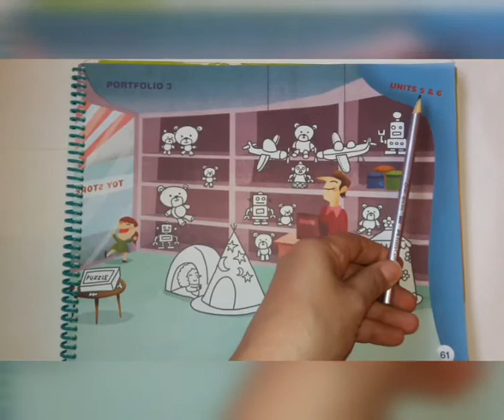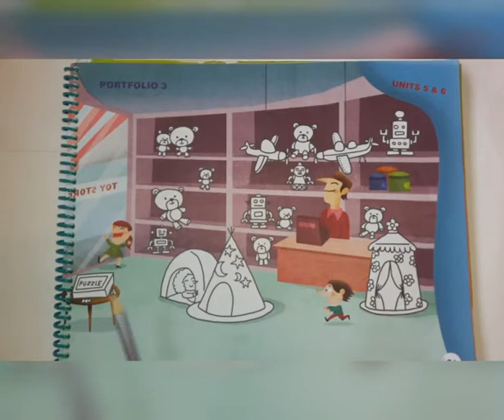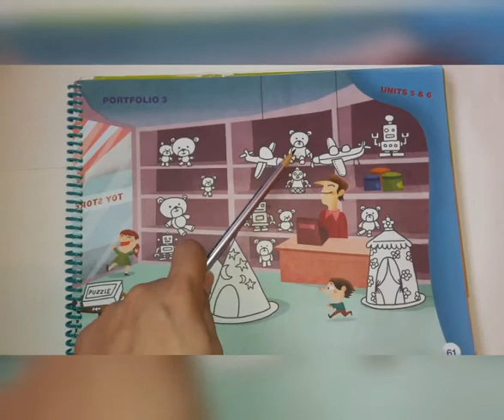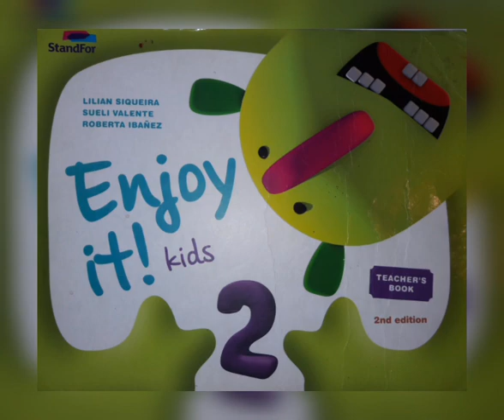PRÉ 1 - REVIEW UNITS 5 E 6 - AULA DIA 02/10